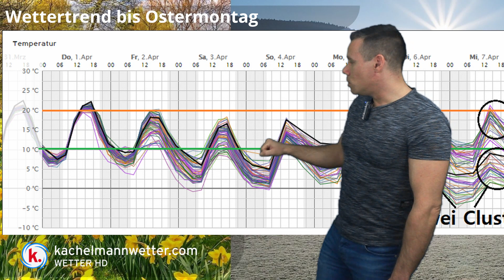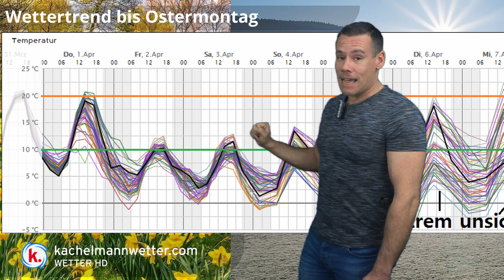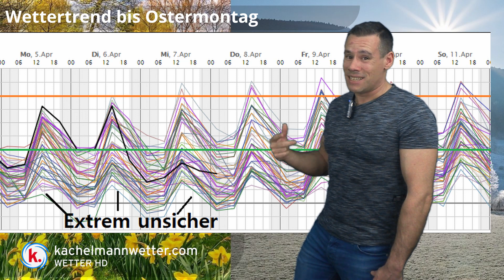Kalt- und Warmluft ringen über Ostern in Mitteleuropa